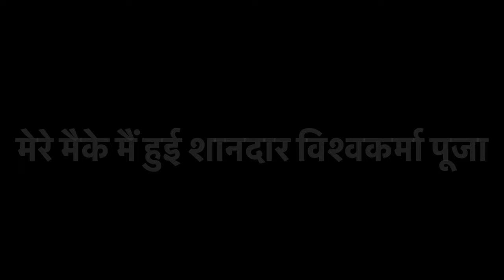जिया के मायके में धूमधाम से मनाई गई विश्वकर्मा पूजा🙏🙏